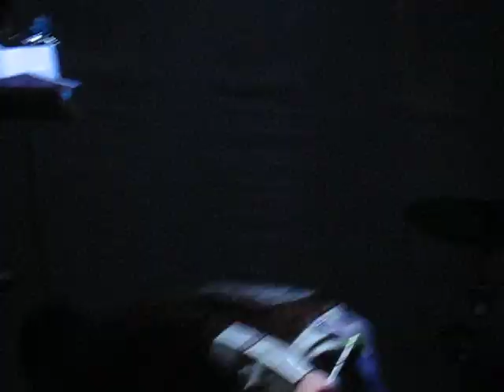Namosh - Cold Cream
Moscow, 16 Tons club // 2008, March, 14